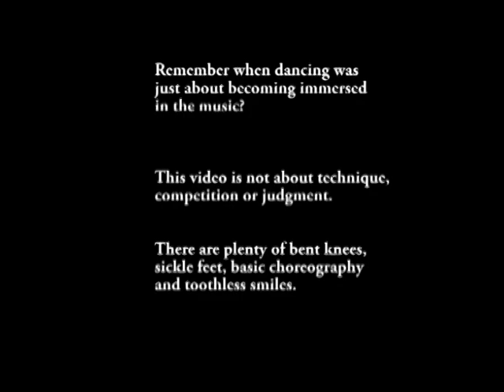Little Girl Dancing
Remembering when dance was just about having fun and loving the music.